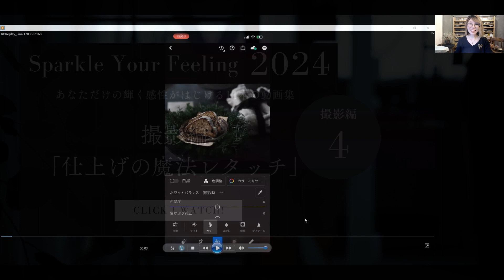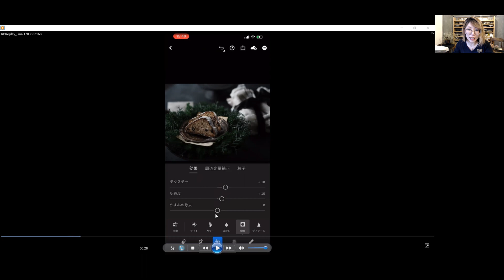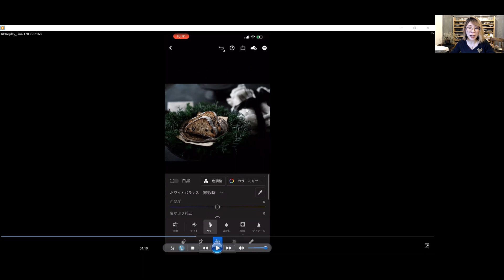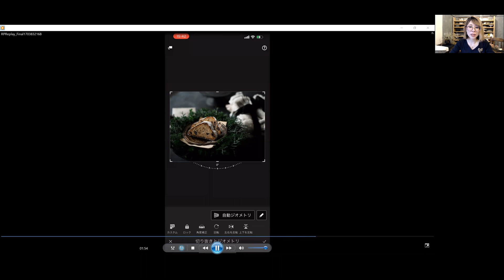【2024年プレゼント動画集写真撮影編④】仕上げの魔法レタッチ編～感性をスパークして自分だけの世界観を発見！写真撮影をもっと自分らしく！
圧倒的世界観演出：素敵な写真撮影が出来るスタイリングボード

◆写真撮影用背景スタイリングボードづくりHP

（LINE公式アカウントではアトリエのオープン日やレッスンの先行予約が出来ますので情報を逃さずチェックしたい方は是非ご登録をおすすめします！）

【人を惹きつける写真を撮影したいあなたへ】

写真撮影用背景フォトボードづくりをペイントテクニックをお伝えしながらレッスンします。
アンティークな風合い、アンダーな写真にも似合う素敵な雰囲気を演出できます。

お料理なら温かい温度や湯気やおいしいにおいまで伝わるように。
フラワーアレンジメントならお花の香まで伝わるように。

写真を見ている方が心地よくなれるように。
あなたの思いを届けましょう。
私はあなたを応援したいです。

＊大阪府外でも出張グループレッスンも受け付けています。

自分の手で塗り替えていく楽しさをと人を惹きつけるペイントテクニックを全力で伝えていきます。
ペンキの魅力を知ったあなたの人生、変わります。

大阪市内　住之江　難波　梅田　アトリエ　地下鉄四つ橋線住之江公園駅　JR大阪　神戸　奈良　滋賀　三重　広島　東京　京都　名古屋　茨城　北摂　北海道　福岡